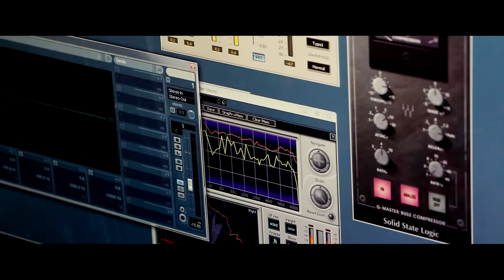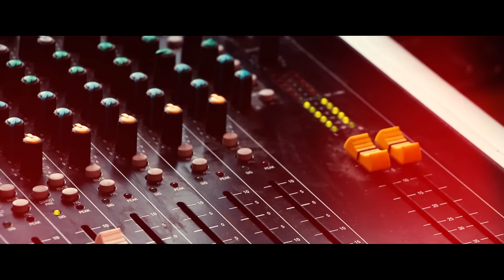Знаешь мама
Фото- и видео съемка (Full HD)! Слайд-шоу! Видеоролики! Монтаж видео.
Съёмка мероприятий: свадьба, выписка из роддома, крестины, дни рождения, юбилеи, выпускные, признание в любви, Love story, реклама! wedding day
А также профессиональные фотосессии в Херсоне и по всей Украине.
- Портрет / Жанровый портрет,
- Прогулки на природе и в лесу,
- Love story,
- Модельное портфолио,
- "Новая аватарка",
- Детская съемка,
- Семейное фото.
Ретушь и цветокорекция всех фото.

Звоните, заказывайте предварительно.